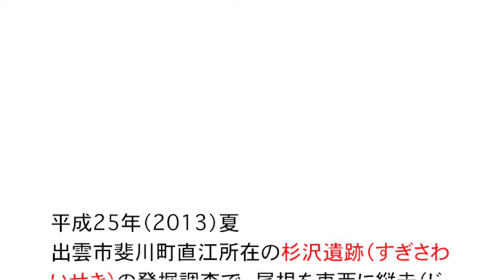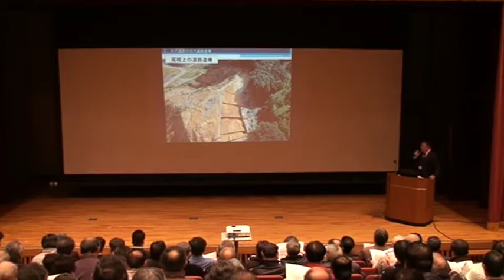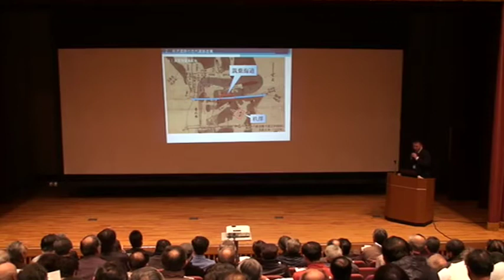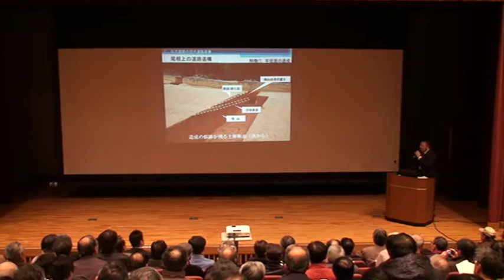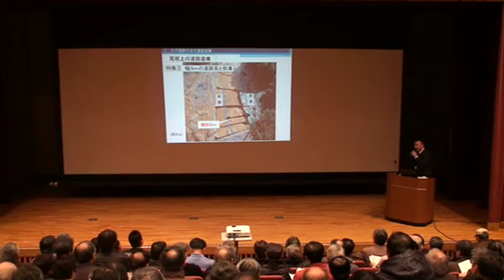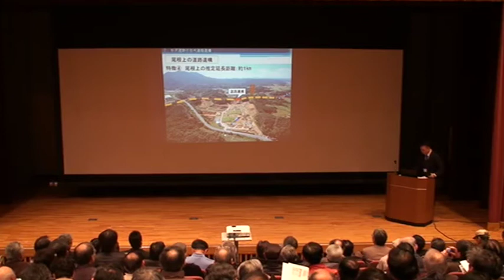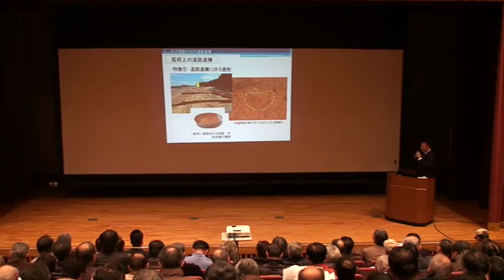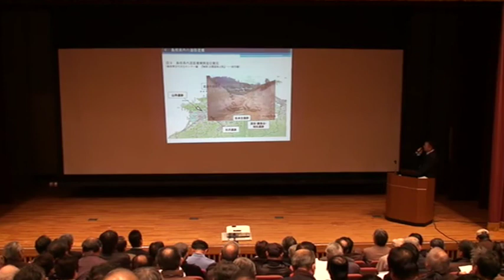シンポジウム『古代山陰道』を考える ～杉沢遺跡道路遺構発見の意義～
日時
　平成27年2月15日　開催
会場
　アクティーひかわ　多目的ホール
≪報告≫
　「杉沢遺跡と島根県内の道路遺構」
　江角 健（出雲市文化財課調査担当）